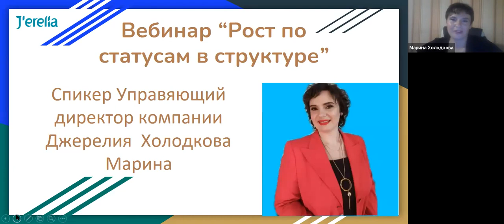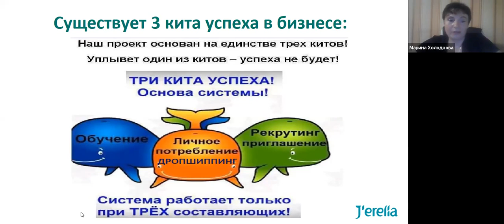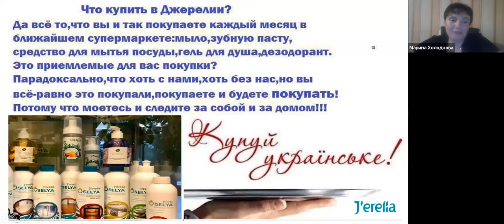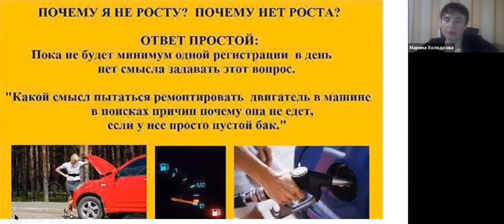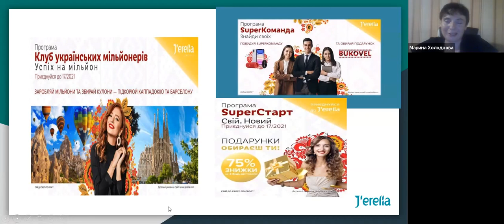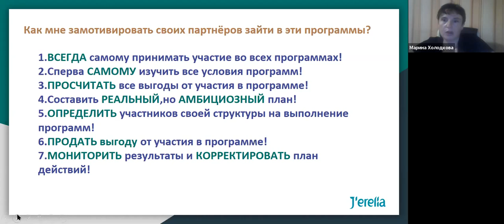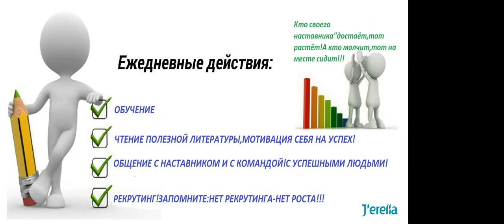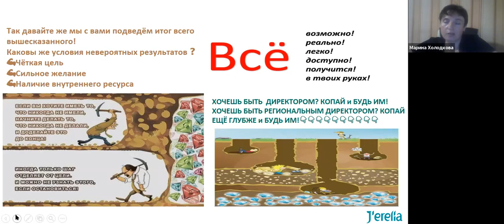Ріст по статусах у структурі Марина Холодкова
Бізнес зростає тоді, коли зростає структура.
Дохід зростає тоді, коли зростають статуси в структурі.
У чому секрет зростання статусів?
"Ріст по статусах у структурі " (среди ГМ структур)
Я поділюсь своїми секретами ефективних дій по зростанню статусів в структурі.